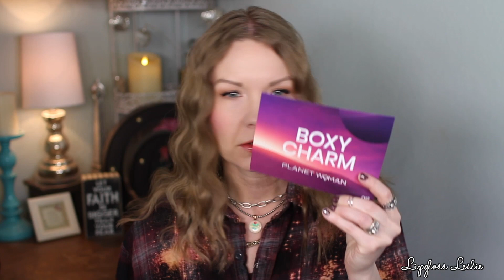March 2023 Boxycharm! Mini Reviews!! | LipglossLeslie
Hey guys! Time for March 2023 Boxycharm unboxing! :)

PRODUCTS MENTIONED:
Boxycharm March 2023 Base Box* (Gifted by Boxycharm) including:

Top: Craft fair find
Necklaces: Heritage.Style on IG, TurquoiseNTeepees on IG, Kohls clearance, & gifts from my sis :)
Rings: NizhoniTradersLLC on IG, Craft fair, Etsy, & eBay Finds
Cuffs & Bracelets: Chatfields HippieCowgirlCouture on IG, JennyBJeweled on Etsy
Thumb Rings: Chatfields
Midi Rings
Leather Cuff: B&CLeatherDesigns on IG

MY MAKEUP:
IT Cosmetics CC Cream in Fair
Iconic London Ultimate Bronzing Powder in Light Bronzer* (Gifted)
Too Faced Chocolate Soleil Bronzer
Laura Geller Kajal Longwear Eyeliner in Burnt Cocoa Kohl
Rimmel Scandeleyes Eyeliner in Brown
Too Faced Cloud Crush in Candy Clouds

FAQ
Camera: Canon Rebel T5i
Lenses: Sigma 30mm 1.4 & Canon 24mm 2.8
Lighting: Diva Ring Light Super Nova & this kit
Editing Software: Final Cut Pro X

Re: Copyright
All music, jingles, fonts, transitions, etc. used in this video were either: purchased by me, a commercial license purchased if available, or were used with the artist's permission.